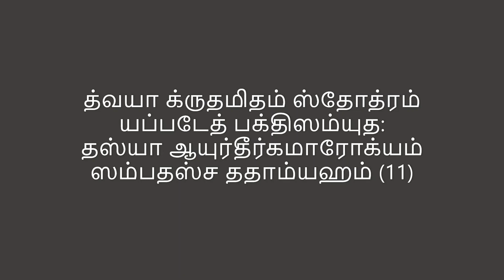Meenakshi sundareswarar stotram (With Lyrics)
Sung by : Chitra Somasundaram